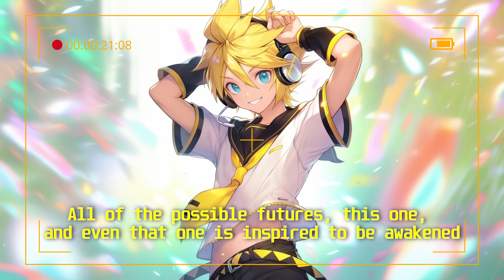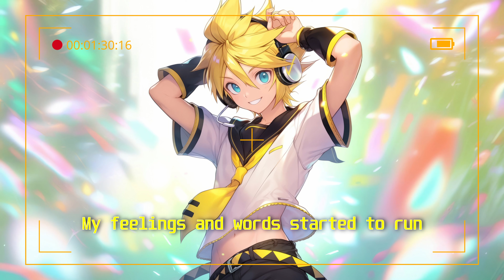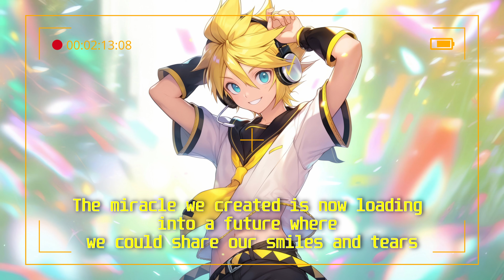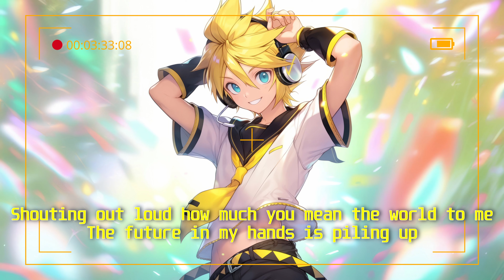【Kagamine Len】Loading Memories / せきこみごはん【VOCALOID】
Eng: We get back to where it all begins with Len on a song that left an impression on me during the magical mirai, I had to share it with you.
I hope you'll like this cover as much as I liked making it

USE OF HEADPHONE RECOMMENDED !

FR: Nous revenons un peu au source avec Len sur une musique qui m'avais marquer lors du magical mirai, je devais donc vous la partager aussi. Une cover qui je l'espère vous plaira autant qu'a moi lors de sa réalisation.

L'UTILISATION DE CASQUE OU ÉCOUTEUR EST RECOMMANDÉ !

Voice manipulation by me

Singer: Kagamine Len V4X Power/Cold

 Software: -Synthesizer V Studio Pro
                   - After Effect

All rights revert to the compositor  .